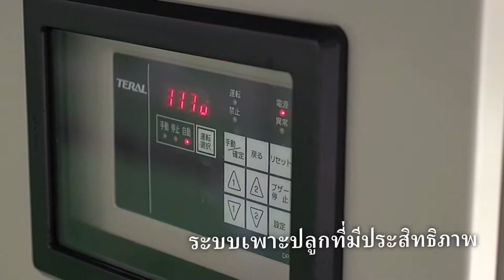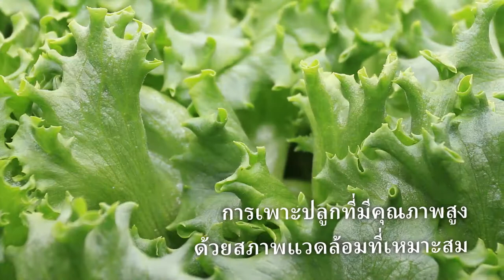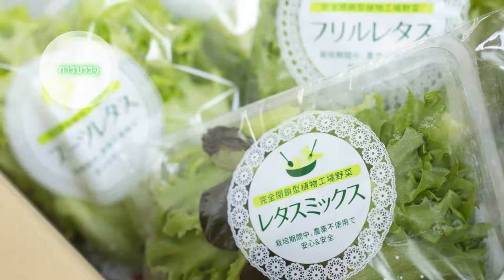Vege-factory เวจจี แฟคทอรี่